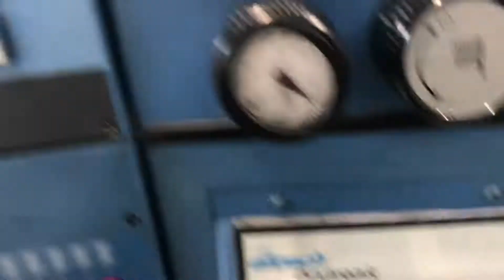2000 KBA Rapida 105u-6+L-ALV-CX